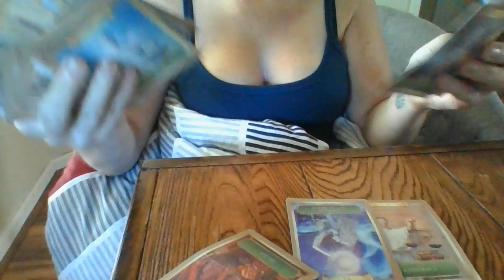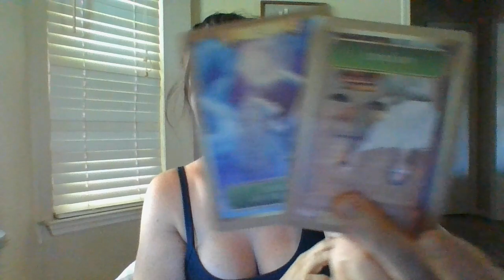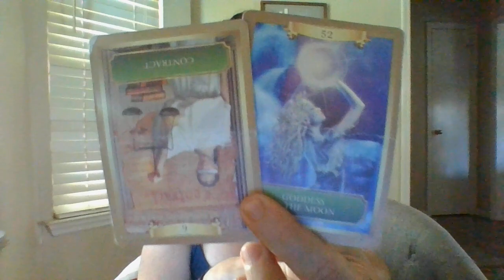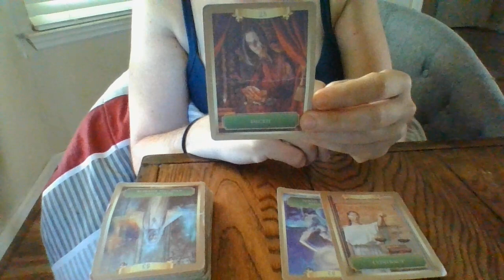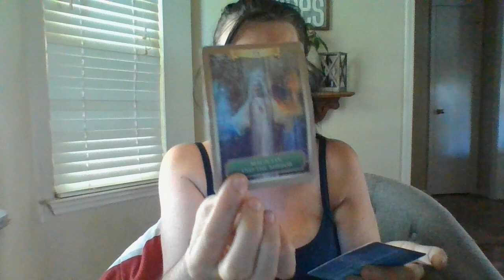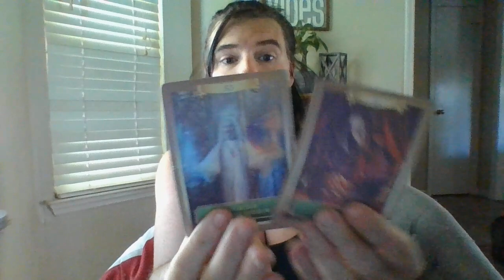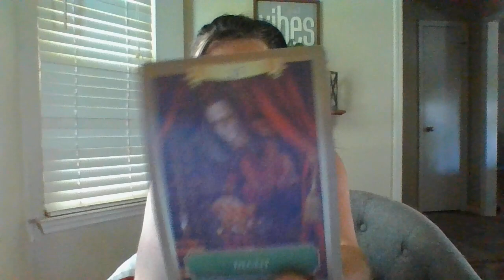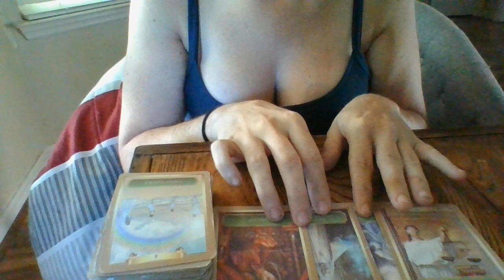SEPT 22- THERE WAS A PLOT ON YOUR LIFE IN THE PAST.....NOW, THEY ARE SCARED!MESSEDWITHACHOSENONE!